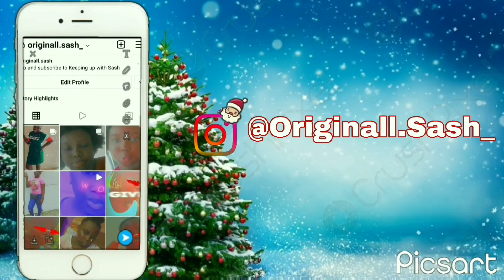Sorry about what happened [ VOLGMAS DAY 11]